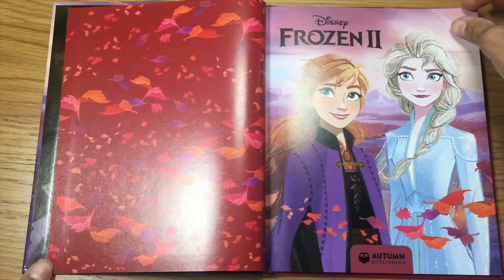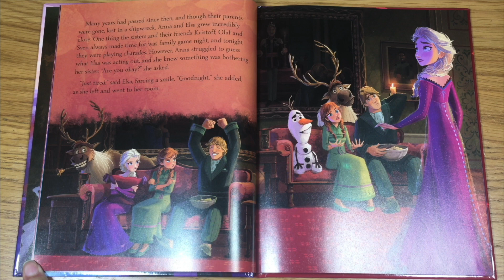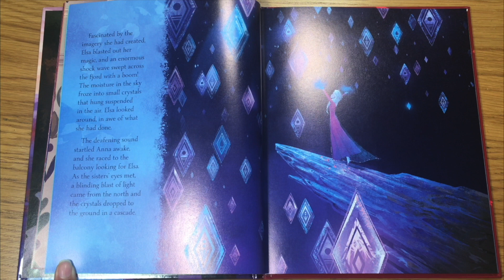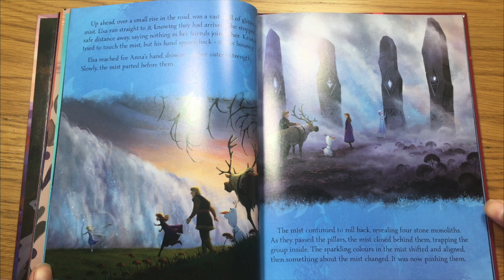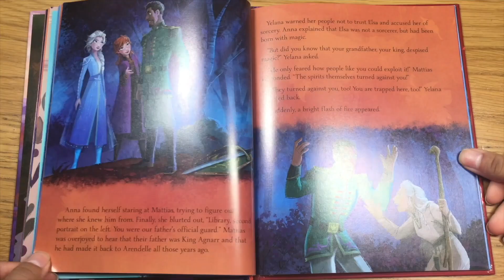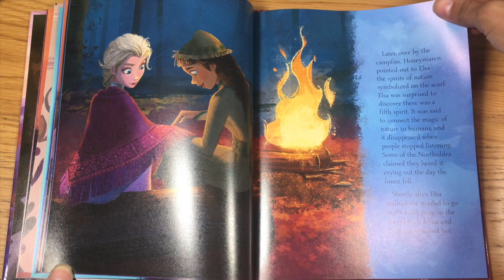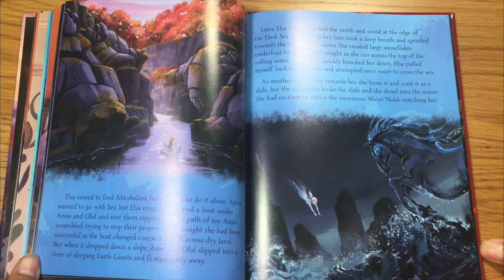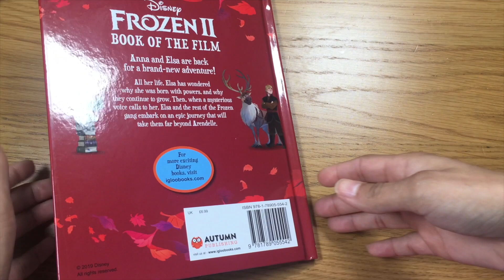Disney Frozen 2 Movie Storybook - Book of the Film Read Aloud Books for kids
Hi kids welcome to SySy Toys where you learn how to color all kinds of coloring pages, Fun Coloring Activity for Kids Toddlers and Children, preschool learning, and jigsaw puzzles.

Todays we are reading Disney Frozen 2

Elsa the Snow Queen and her sister Anna embark on an adventure far away from the kingdom of Arendelle. They are joined by friends, Kristoff, Olaf, and Sven.

Category
Entertainment